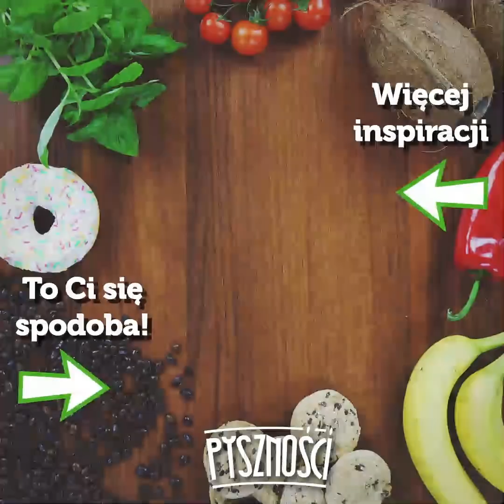12 genialnych pomysłów na zdrowe śniadanie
Moja babcia zawsze powtarzała, że śniadanie to podstawa ❤️ Dlatego dziś przygotowałam 12 ciekawych pomysłów na pierwszy posiłek w ciągu dnia w formie fit 😍